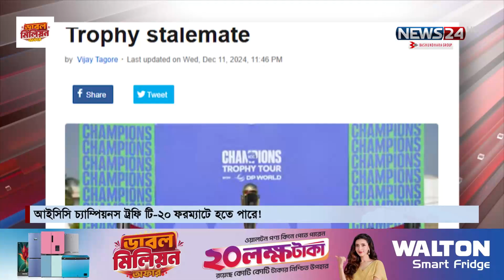টি-টোয়েন্টি ফরম্যাটে হতে পারে চ্যাম্পিয়ন্স ট্রফি! | Champions Trophy | T20 format | News24 Sports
Our other YouTube channels :
News24 Official Address:
NEWS24
371/A
Bashundhara Road
Block – D
Bashundhara Residential Area
Dhaka - 1229